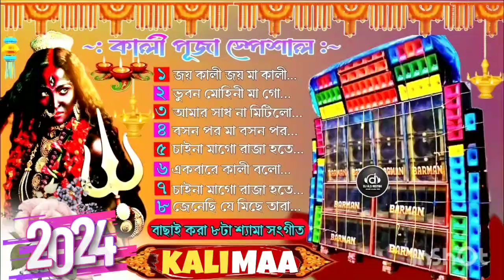Shyama_Sangeet_Dj_song | Nonstop_Shyama_Sangeet | Kali_puja_2024 | শ্যামা সংগীত কুমার শানুর কন্ঠে